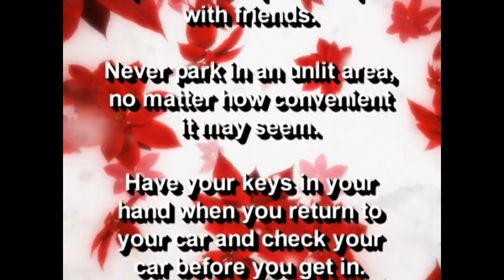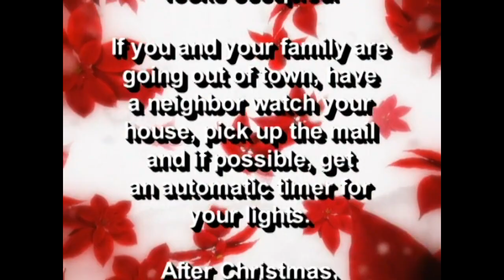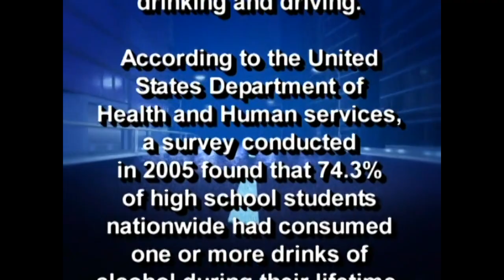(HD) Season 8 - Crime Report Holiday Safety December 2009